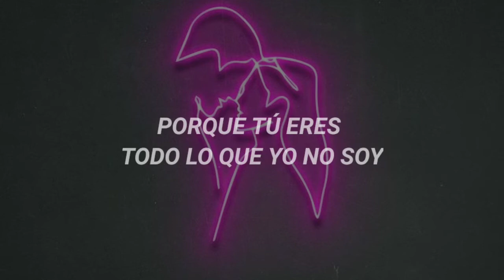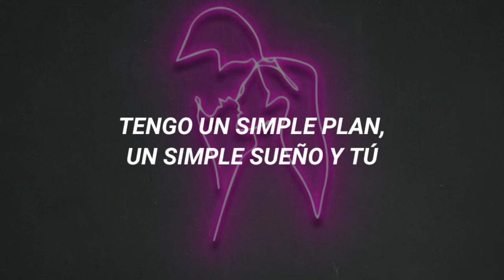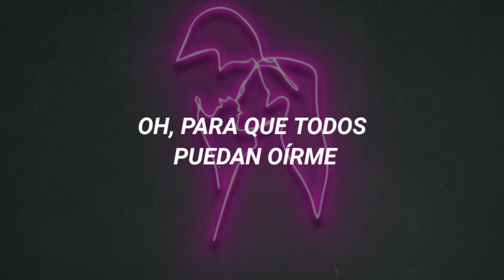Dylan Hyde - Clearly •|Sub español